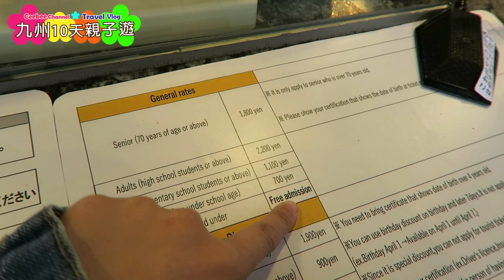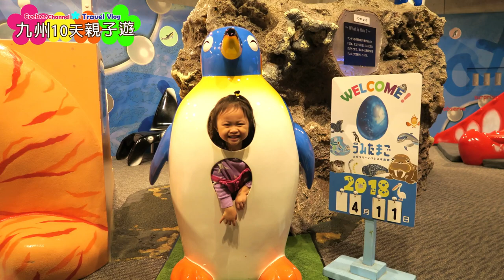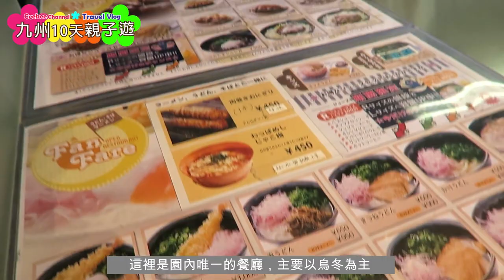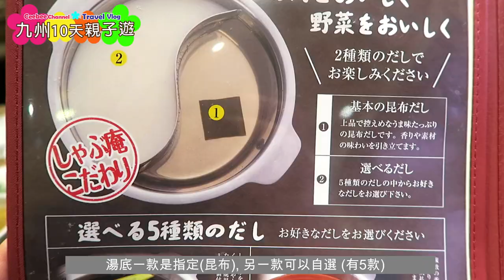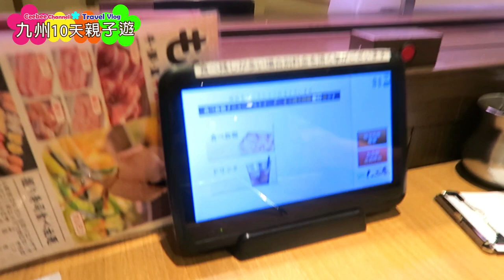日本自由行 九州大分水族館 海之卵うみたまご | 不能錯過 精彩的海豚海象表演 | 日本九州10天親子遊 EP5 [中字] Japan Vlog Ceebee| 3.5yrs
親子旅行又點少得去看小動物，今天便來到 大分縣其中一個代表性觀光景點「海之卵」，這裡的最大特色，就是可以超近距離看海洋生物~ 甚至可以觸摸。而最受歡迎的海豚海象表演，真的十分精彩 ~ 絕對不能錯過~今天真的很開心~

★    玩具, 開箱, 玩樂,  親子, Vlog, 旅遊           ☆